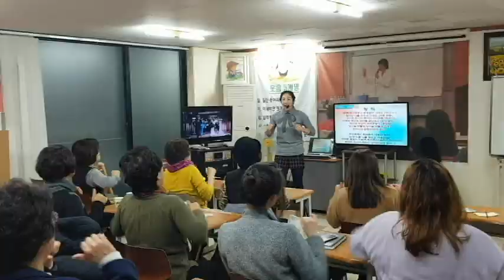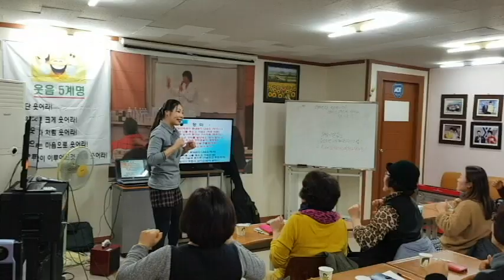"장미 율동"-웃음치료,레크레이션,치매예방재활,건강,체조,대전,청주,세종,천안,서울,웃음치료,smile,recreation,music,dance,fun,kpop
*강의,특강 주제 : 웃음치료,레크레이션,치매예방재활,노인운동
*자격과정 : 웃음치료사1급,치매예방재활강사1급